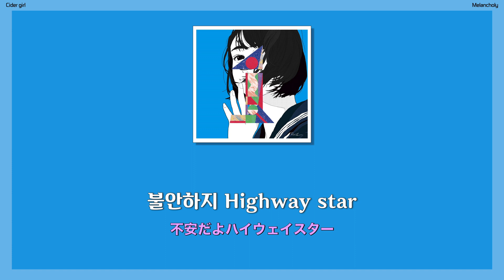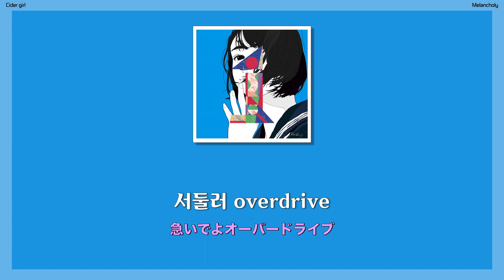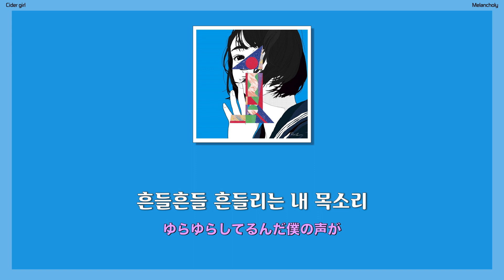CIDER GIRL 「멜랑콜리(メランコリー)」 가사/歌詞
📌 335 멜랑콜리
[335=엔젤 넘버]
1) 자신을 크게 성장시킬 수 있는 시기. 또는 그런 시기가 도래하고 있음을 의미
2) 숫자 3 : 창조성이나 재능, 의지
3) 숫자 5 : 변화
*연애로 고민하고 있을 때 : 모든 것은 자신의 행동력에 달려 있다. 자신을 믿고 행동하면 길을 열 수 있음을 의미